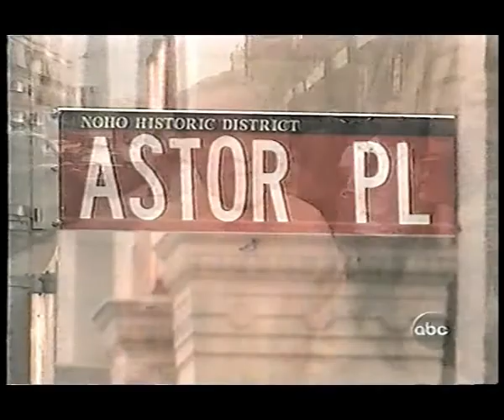Astor Place Barbershop : On The Sidewalks of New York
A clip from WABC's World News Tonight  by Barry Mitchell with the barbershop quartet. "Yes Indeed!" (L-R): Kevin Kehres (baritone), Gordon Harrison (bass), Dick Prestholdt (lead), Neal Siegal (tenor).

Singing: "Good Bye My Coney Island Baby" & "On The Sidewalks Of New York"